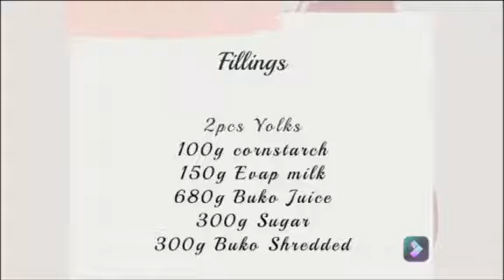BPP_COA2_ABUNGAN, JAYMARO